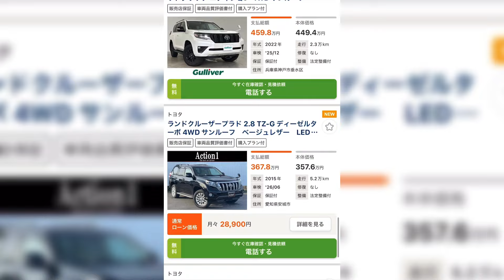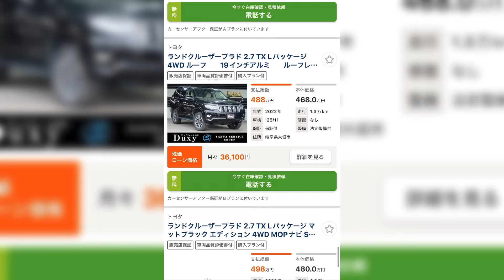【車】ランクルプラドのリセールヤバすぎて儲け話🥇automobile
ゆうだいTVとは...
主に車関係を中心に、心霊系や、ゲーム(荒野行動、マイクラなどの配信)、日常など
様々な分野で活動しております。

関西、東海圏で活動している為、
その周辺の方で車の撮影をしてくれる方を募集しています。
基本的に違法改造等でなければなんでも受け付けますのでご気軽にDMの方お願い致します！

又、コメントで紹介希望の車種などを書いて頂ければ参考にしますのでどうぞよろしくお願いします！

※編集は適当です...(苦手)
アンチコメント歓迎